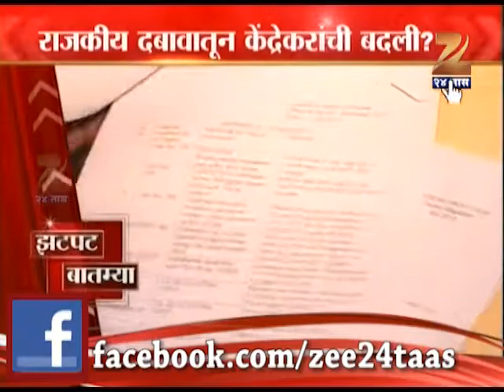Zatpat State 29 Nov @2 Pm